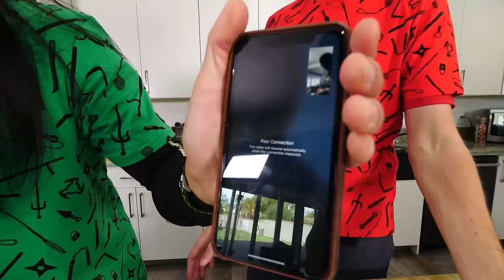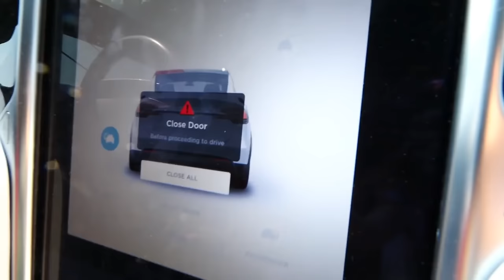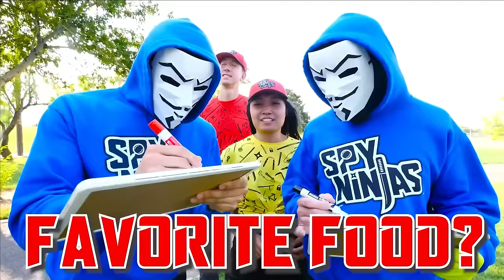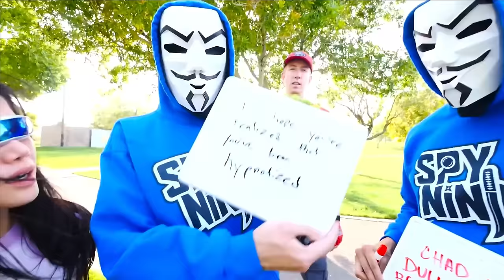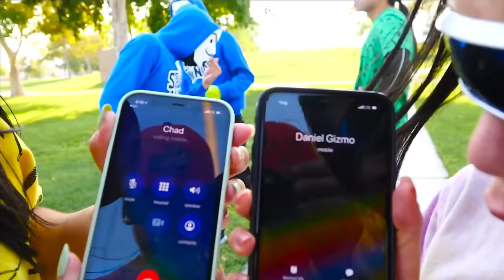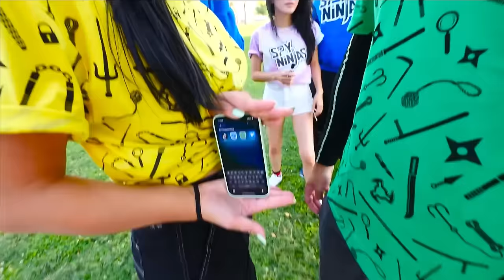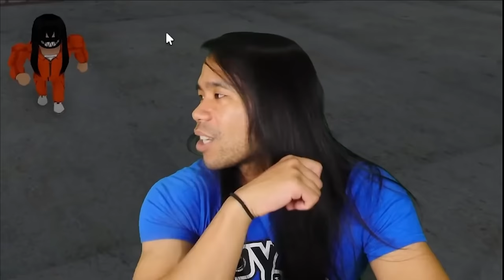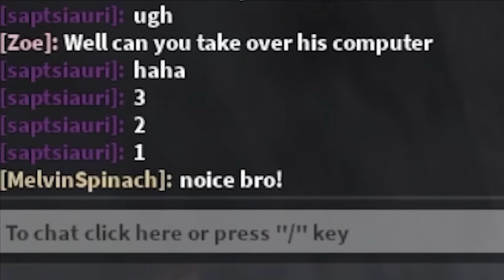WHO is the REAL Spy Ninjas Friend vs Fake Twin Imposter Mod - Spy Ninjas #261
The Spy Ninjas are left without their blue member. However, the infamous wanna-be Project Zorgo leader Agent Peters. It turns out, Daniel is not the right fit for Peters' evil plans. He's willing to give back the big-nosed spy ninja in exchange for one of the most renowned hackers of the old Project Zorgo, PZ2. To the spy ninjas, this is a fair trade. But for Peters, is he finding value in hiring the short-statured ex-hacker? Thankfully for the Spy Ninja team, they have connections and informants to help them track down the missing hacker PZ2.
Agent Peters trapped us! We thought we would be one step ahead of him and rescue Daniel by bringing our Spy Ninja Noise Enhancer gadgets but the device was actually what made up fall into his trap! We got captured and a hacker mask was glued onto Daniel's face. Suddenly, there were two daniels? Does daniel have a twin? We don't know much about his past because his memory was erased. He has a dog named Douglas, and a lost mom! Maybe he has a brother in real life who looks identical to him! Like a clone! Or maybe somebody is pranking us like the doppelganger. We played some trivia challenges about Spy Ninja history and also a dance battle! The two Daniel's also made music to the hit songs "Come Back Chad" and "Come Back Daniel" We better not pick the wrong Daniel because Project Zorgo is restarting on September 4th and we can't bring a hacker into our safe house!
Daniel is acting a little sus after the Spy Ninjas chose which one of the twins was the real Daniel. Daniel really wants to game with Melvin on his channel. Together, they try to make their way through the SirenCop Prison Escape Obby! Along the way, the Danielganger is trying to get intel on Melvin, secrets about his weaknesses, and tries to hack into his laptop. He comes back with a drink for Melvin and tries very hard to get him to drink it which seems pretty sus. At one point even tries to convince Melvin to leave the Spy Ninjas to join Project Zorgo!